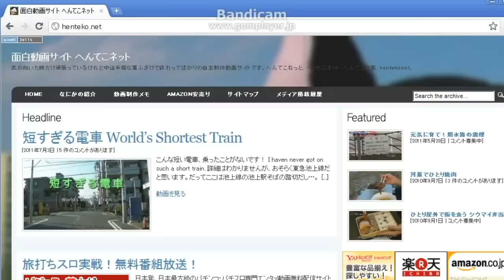『へんてこネット』がgoogleのオートコンプリートに出現した！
googleで検索キーワードに『henteko』『へんてこ』と入れるだけで、自動表示される検索語候補にこのサイト『へんてこネット』が表示されるようになっていたので記念に動画を作った。いったい何時の間に！？恐るべし、グーグル帝国...
※Google Chromeだと表示されるけど、Internet ExplorerやFirefoxだと入力した途端に別の画面が表示されて上手くいかないみたいだ。でもでもIEとFFは代わりにgoogleツールバーの検索窓に入力したら出た。